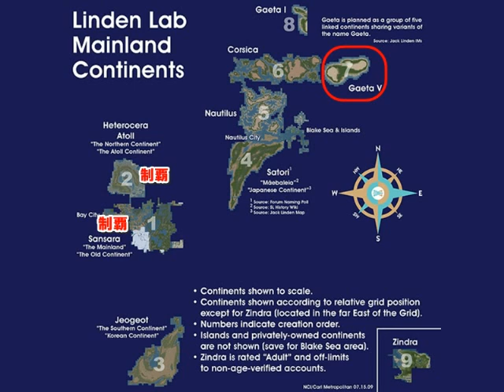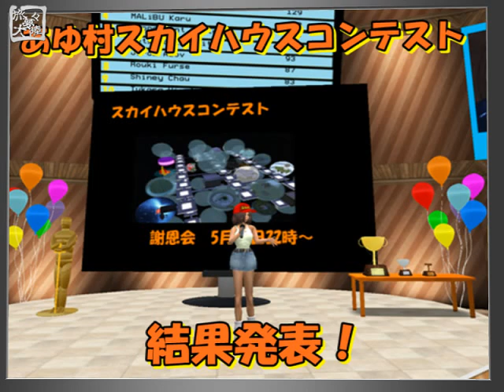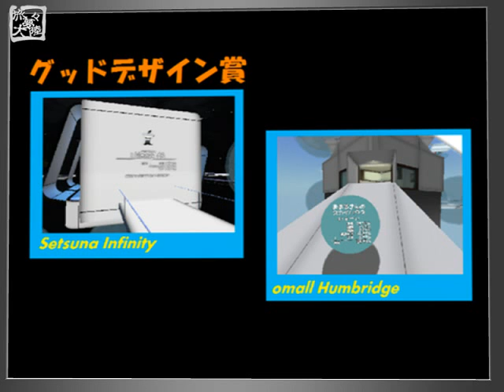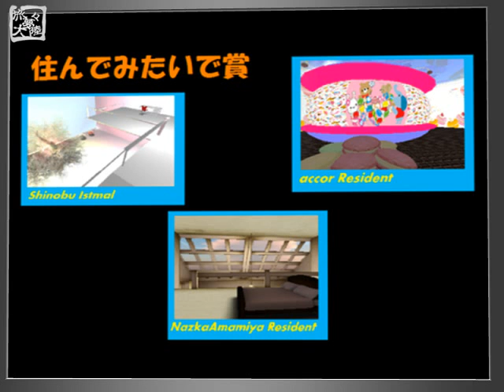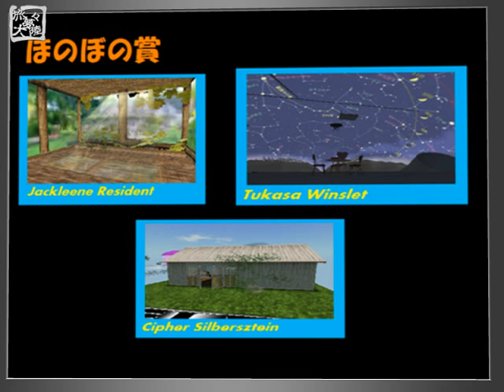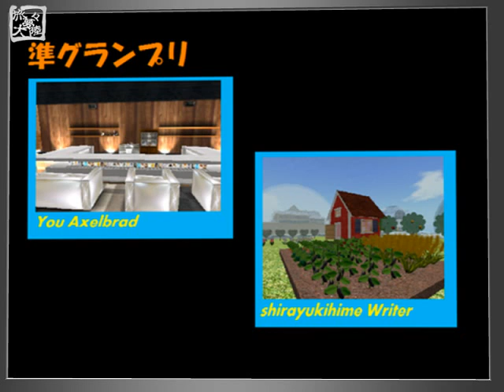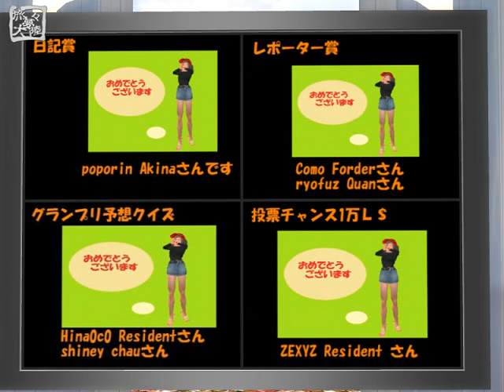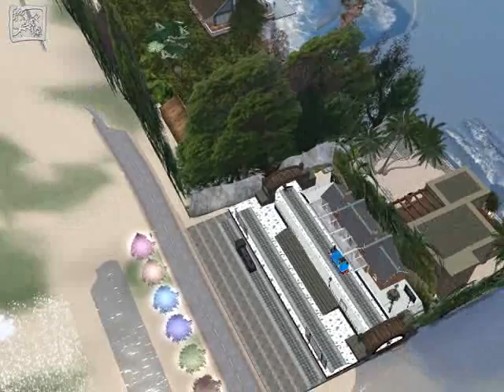TABI Vol 86 20120521SUV Gaeta V